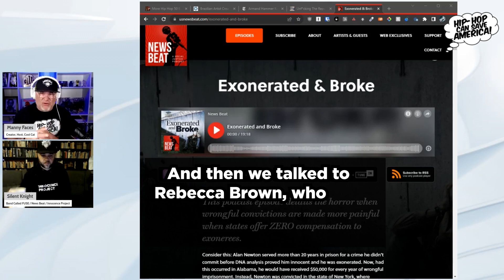Rapper highlights plight of the wrongfully convicted with powerful verse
Rapper and activist Silent Knight drops one of several verses from the perspective of a man wrongfully accused and convicted. The excerpt was from the News Beat podcast, which melds high-level, social justice journalism, with music, and original Hip Hop from independent artists.

The episode, "Exonerated and Broke" examines the plight of people facing wrongful convictions, and what happens when they are found innocent and released from prison, sometimes after decades of incarceration. Of particular focus was the difficulty these people have to go through to receive compensation from a system that committed these injustices in the first place.

The collaboration led Silent Knight to be chosen as an artist ambassador for the Innocence Project, an organization which works "to free the innocent, prevent wrongful convictions, and create fair compassionate, and equitable systems of justice for everyone."

Silent Knight is News Beat's artist-in-residence and the podcast is co-produced, edited and hosted by Hip-Hop Can Save America! host, Manny Faces.

Hip-Hop Can Save America! The Livestream Show airs Mondays, 9pm ET on this YouTube channel.